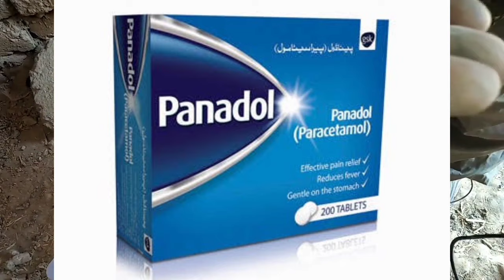Murgi kay khar khar ka ilaj | Hen resha ka ilaj | Aseel murga ka gala kharab | PAK FARM OFFICIAL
Hen Diseases and Treatment.

Asslam o Alikum Oumeed ha Ap Sab Bahir Or AP Kay Birds Theak Hon Gay Allah Pak Ap Ko Or Ap Kay Birds Ko Apne Hifz-o-Imman Main rakhe

Join PAK FARM OFFICIAL On Facebook:- @Pakfarmoffical Or PAK FARM OFFICIAL

Important Videos For New Farmers. Tamam New Farmers say Guzarish ha Ap Is Playlist ko Poura Dekhain Insallah ap Loss Say Bachain Gay